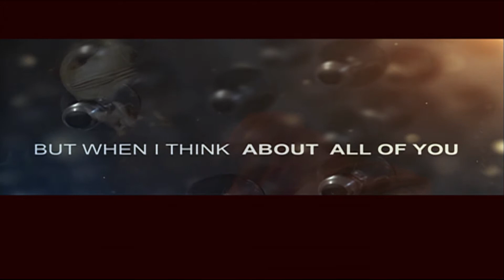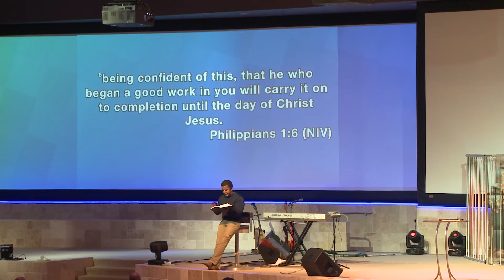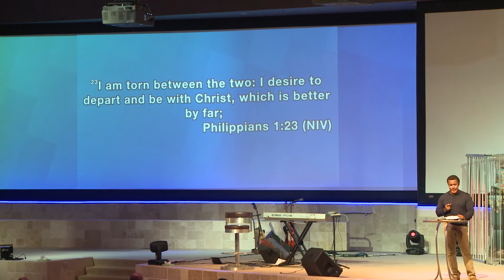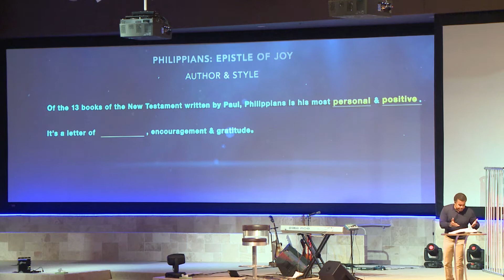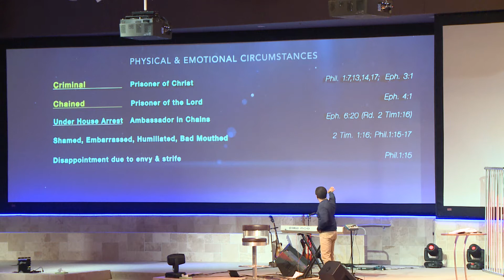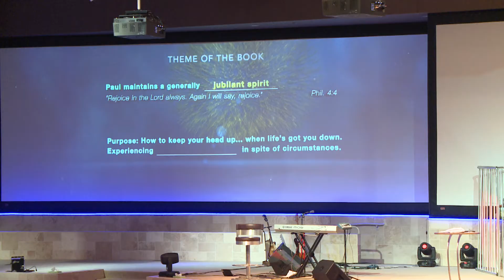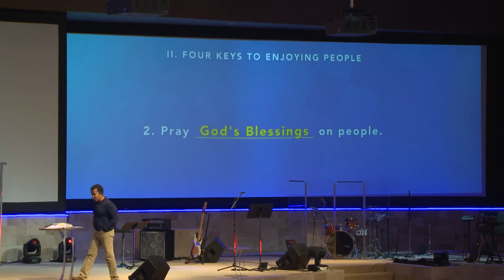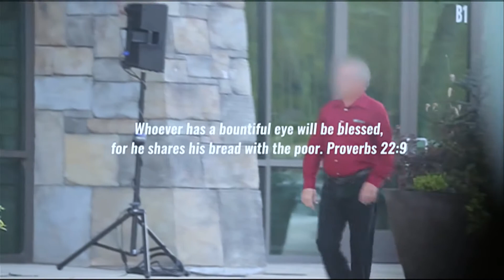Unimagined Joy: A Study of Philippians | Pastor Shawn Mitchell | New Venture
Struggling to find joy in your life? As we look at the Epistles of Paul, you’ll learn how to experience “Unimagined Joy” in even the most difficult of circumstances.

Message: Unimagined Joy
Series:  Unimagined Joy: A Study of Philippians
Speaker: Pastor Pastor Shawn Mitchell

If you made a decision for Christ, we’d love to welcome you to God’s family. Text JESUSNEXT to 555888 and a Pastor will reach out to you. Find out your Next Steps by going

Need prayer? We are here for you. Text NVCONNECT to 555888 or submit a prayer request

Watch Online or Join us For Service:

CANNON ROAD CAMPUS
Sundays 8:30 am and 10:30am

We believe CHURCH WAS NEVER MEANT TO BE BORING and are committed to impacting people -- at every age and stage of life. When you come, it’s our hope that you leave encouraged, inspired & blessed as we REACH, TEACH and RELEASE people for Jesus Christ.